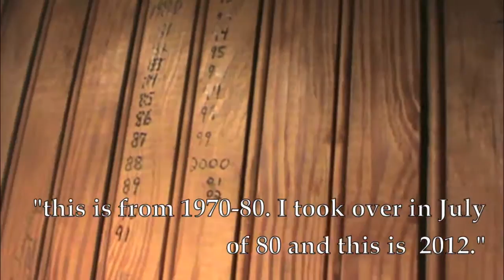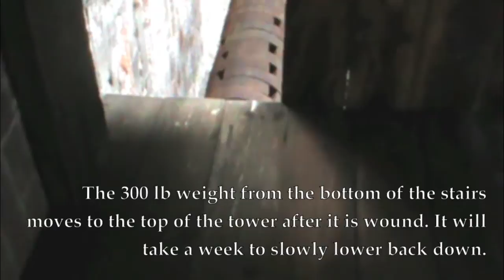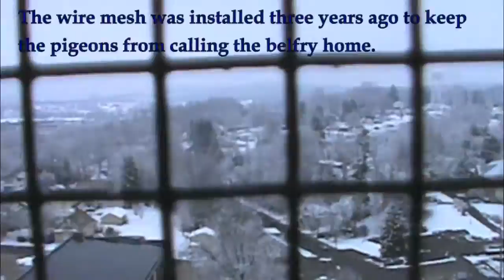A view from the top- a journey inside the clock tower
Clips taken from the Perry County Tribune's visit to the clock tower at the New Lexington Courthouse. Paul Bowers, the clock's caretaker, is the guide in the video.

Clocks- Vitamin String Quartet